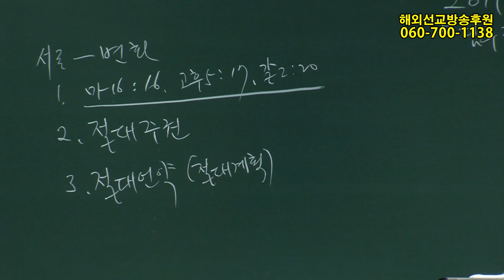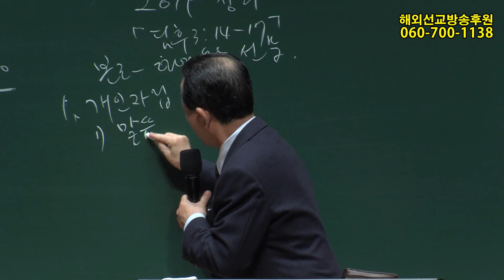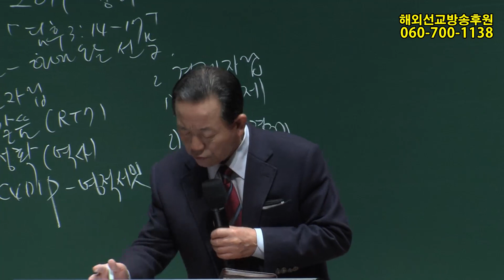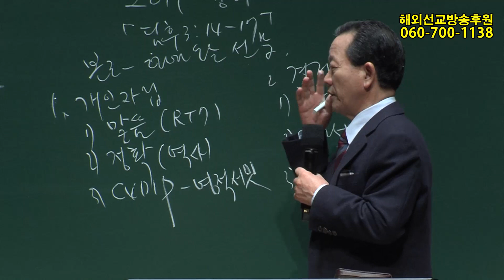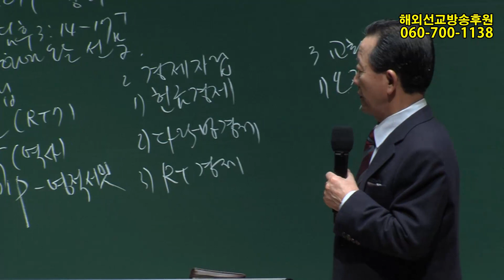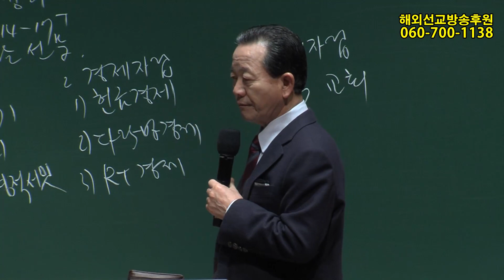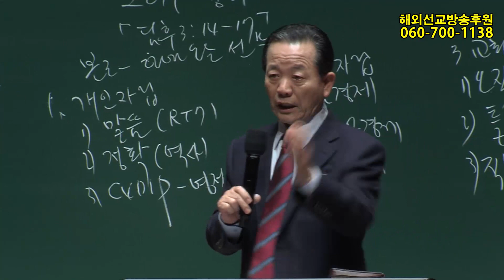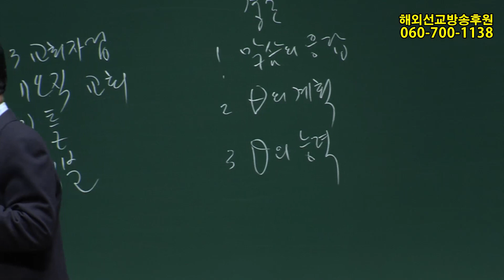(기도수첩 2020.05.14) 2019년12월28일 산업선교-2019년 정리(딤후3:14~17)